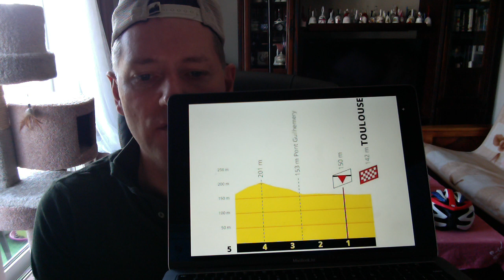2019 Tour de France Stage 11 Preview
The Tour is Back after teams enjoy their well deserved break on Monday!! As the race heads south through the Cathar Country, the wind is a constant danger for the teams terrified of the Echelons.  With the "secret sting" located about 5k from the finish, will one brave rider defy all odds to seal eternal glory or will the worlds fastest bike riders duel for elusive Tour victory!! Will Caleb Evans dreams of Stage victory finally realize in Toulouse??